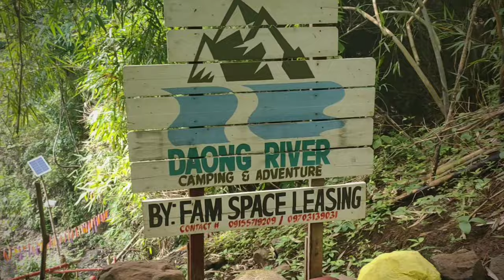Welcome to Daong River | Vlog 2022 Part 61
Welcome to Daong River with @ericcavlogs123  and @DensoTambyaheroorayt